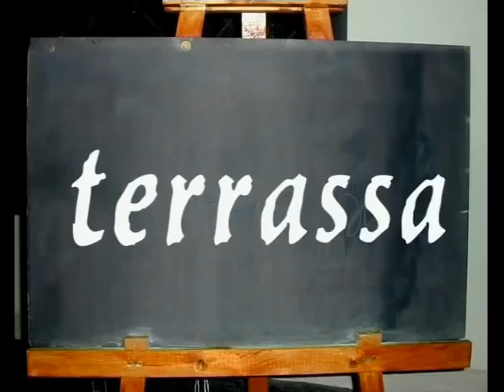Entrevista de Xavier Panades a La Terrassa TV de Vic 14-07-08-Part 2